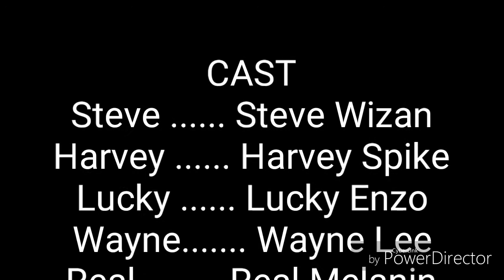Wizan's Fake Friends Episode 2